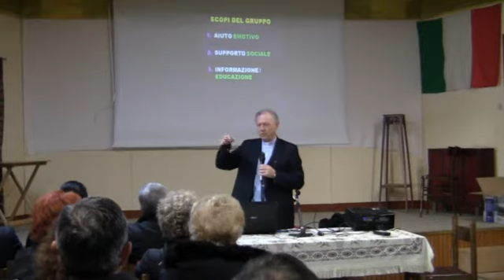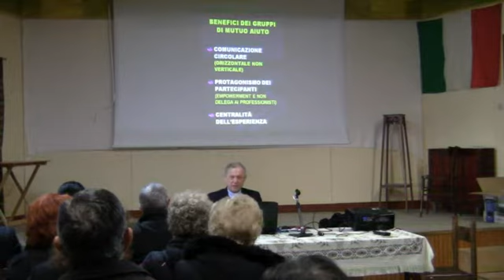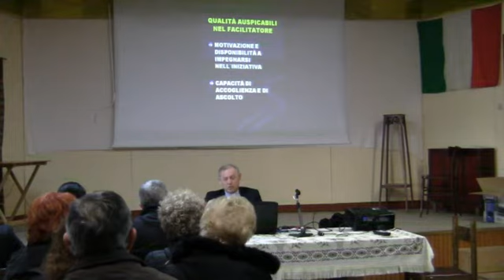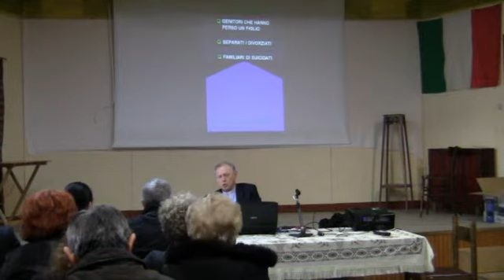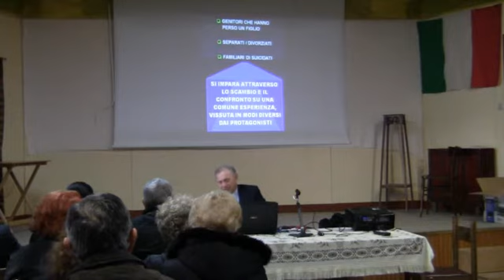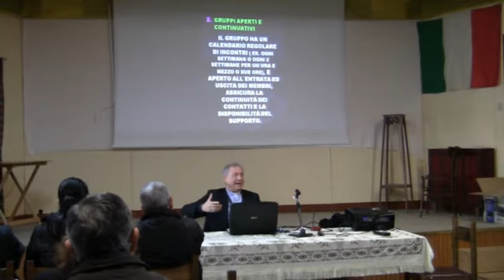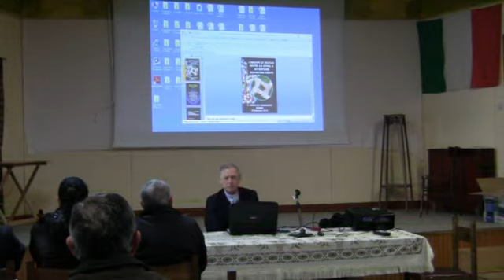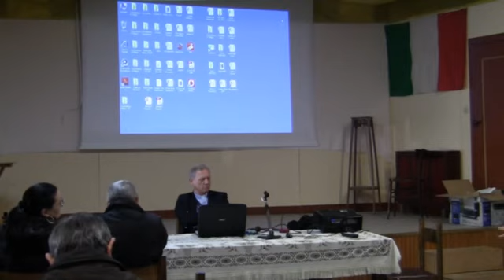Il beneficio dei gruppi di mutuo aiuto nell'elaborazione del lutto